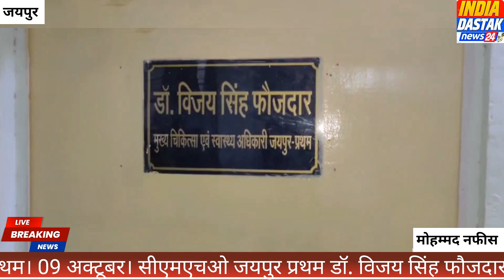जयपुर प्रति रविवार सूखा दिवस मनाकर मौसमी बीमारियों से बचाव रखें: सीएमएचओ डॉ. फौजदार